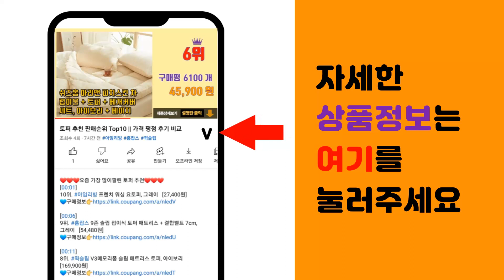지붕제설넉가래 추천 판매순위 Top10 || 가격 평점 후기 비교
❤️❤️❤️요즘 가장 많이팔린 지붕제설넉가래 추천❤️❤️❤️

[00:01]
10위. 눈삽 넉가래 일반 P삽, 10개 [55,000원]

[00:06]
9위. 대형 눈 넉가래(1+1) 다용도 넉가래 제설삽, 1세트(1+1), 1 [27,500원]

[00:11]
8위. 눈삽 + 넉가래 + 도로비 3종 세트 / 폭설 제설용품 작업 도구 눈밀대 제설삽 [24,900원]

[00:16]
7위. 눈치우는 넉가래 눈삽 바퀴 제설삽 눈밀대 제설장비, 바퀴형넉가래, 1개 [52,950원]

[00:21]
6위. 든든스토어 넉가래(신형) 날+자루 제설용품 도구, 1개 [6,500원]

[00:26]
5위. 제설용 넉가래 특대 2개 동절기 눈삽 알루미늄 자루 눈치우는 대형 제설 작업용 삽 PVC [27,000원]

[00:31]
4위. 넉가래(일반) / 제설삽 겨울 폭설 제설 도구 용품 장비, 1개 [10,290원]

[00:36]
3위. 대형 넉가래 제설삽 제설도구 다용도 넉가래 국내산, 1개 [16,900원]

[00:41]
2위. 태양광 넉가래 (태양광 청소 밀대 눈청소), 마부찌폴대12m, 1개 [152,500원]

[00:46]
1위. 대형 넉가래 (2개) 제설삽 제설도구 다용도 넉가래 국내산, 2개 [28,000원]